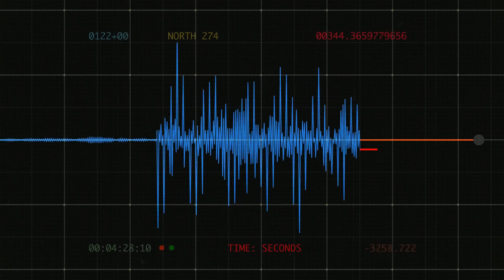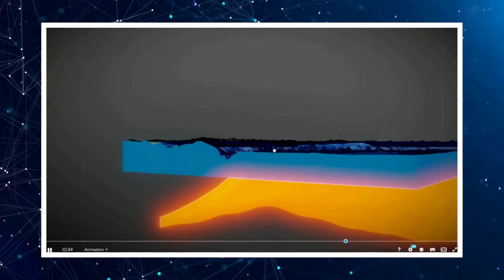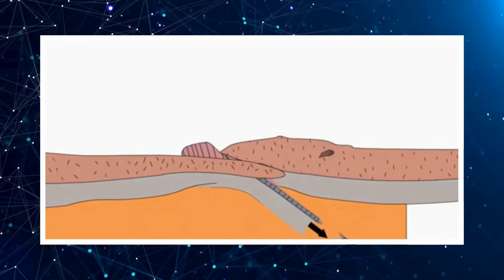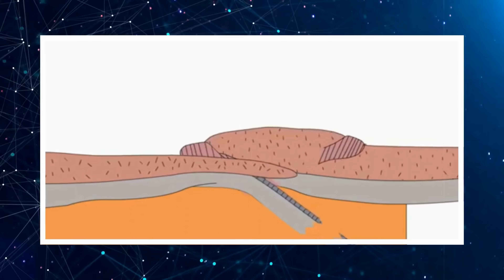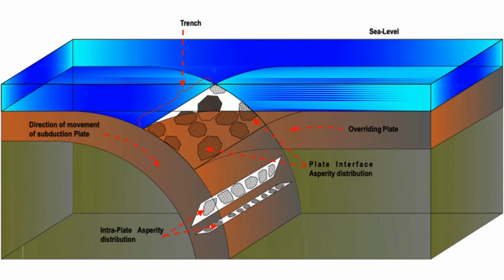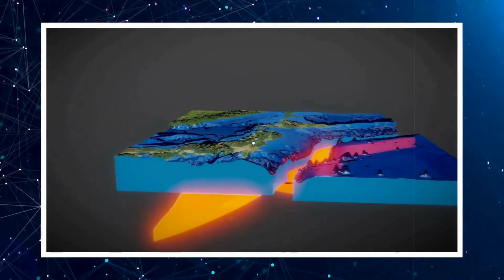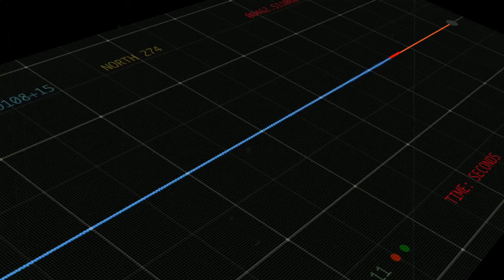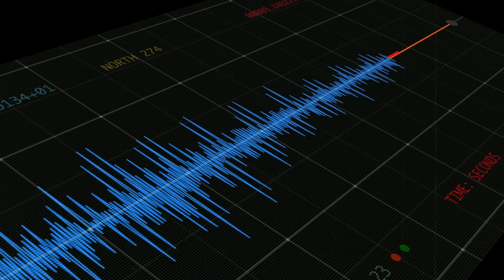M6.1 Hits Kamchatka Trench Again – Is the Dangerous M9.0 Next?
The Kamchatka Peninsula has shuddered once again. In the early hours of October the fourth, a magnitude six point one earthquake struck roughly one hundred seventy three kilometers, or about one hundred seven miles, southeast of Vilyuchinsk, at a depth of seventeen point four kilometers, or around eleven miles. While the shaking was felt moderately on land, the larger question looms: are these mid-sized shocks mere precursors of something far greater? Could the relentless grinding at the Kamchatka Trench set the stage for a magnitude nine megathrust event, capable of unleashing devastation across the Pacific?